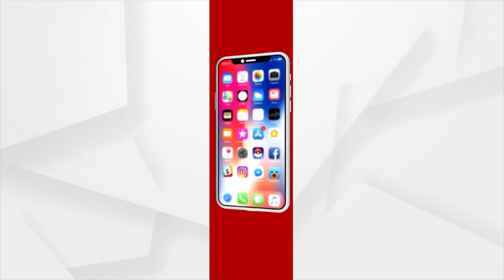ପ୍ରଶ୍ନକାଳ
ମହାବିଦ୍ୟାଳୟ ଭିତରକୁ ସାପ ଧରିକି ଯିବାକୁ ଆକାଶ ରଥଙ୍କୁ ଅନୁମତି ଦେଲା କିଏ ? : ସଙ୍ଗୀତା ସିଂ, କଂଗ୍ରେସ ନେତ୍ରୀ